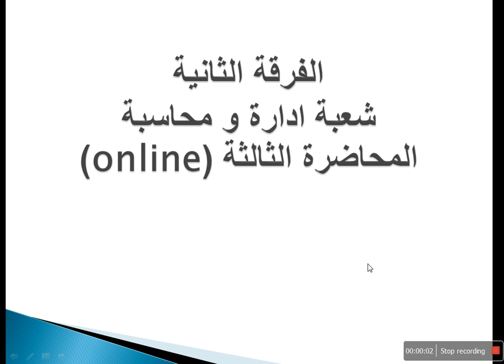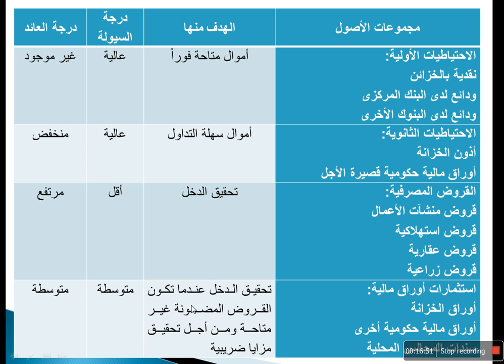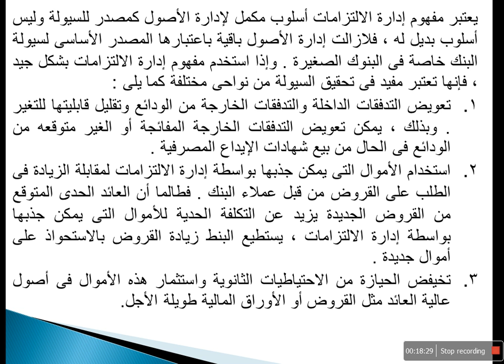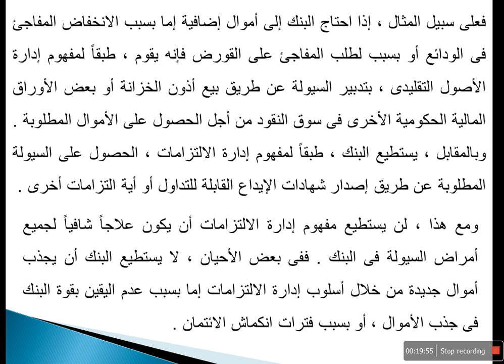المحاضره الثالثه ماده اقتصاديات النقود والبنوك الفرقة الثانية شعبه إدارة ومحاسبه د / أدهم البرماوي